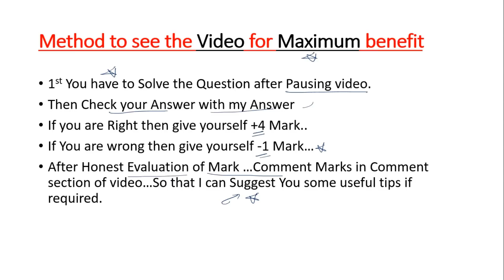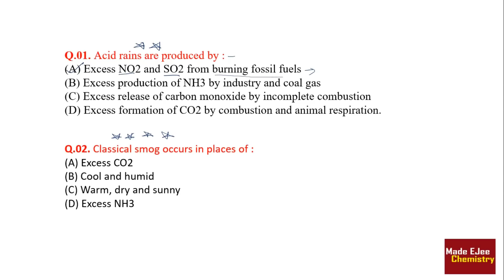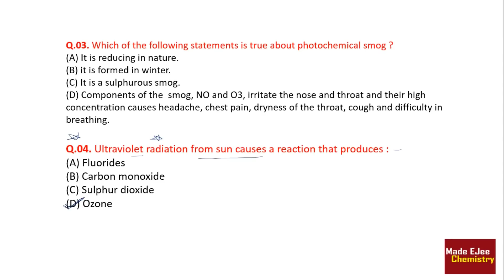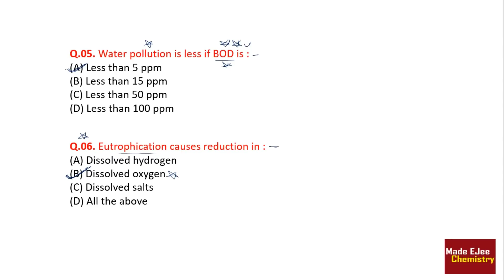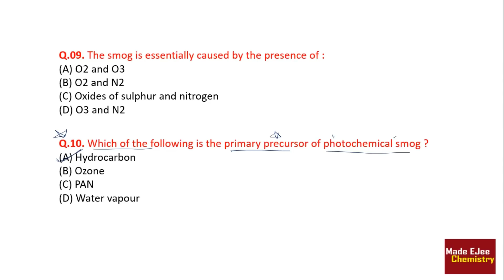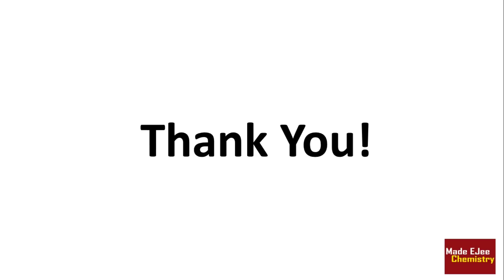🌳 Imp. MCQ Practice | Environmental chemistry | NEET AIIMS JIPMER 2018 | Chemistry By A. Arora